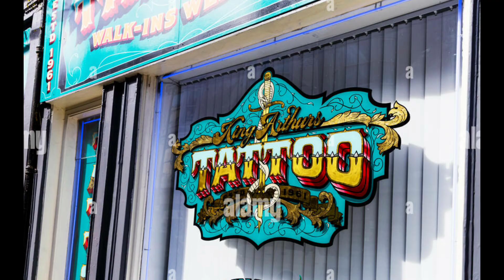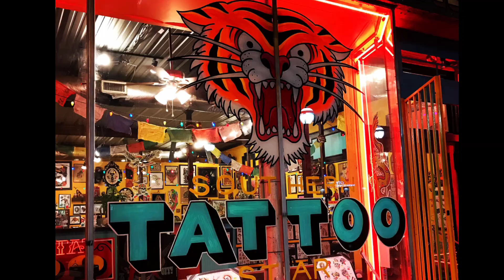mumbai tatto artist roast 😂 | bra tatto and tiger tatto available 😂😂